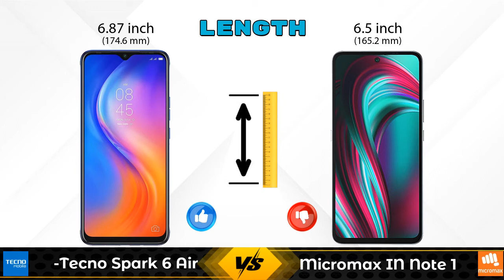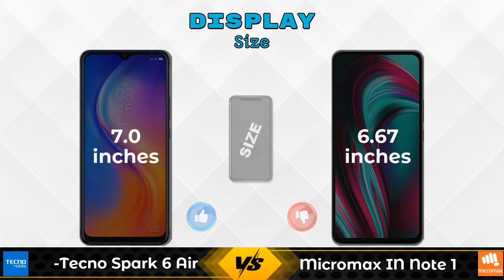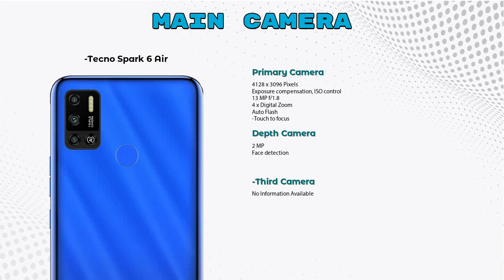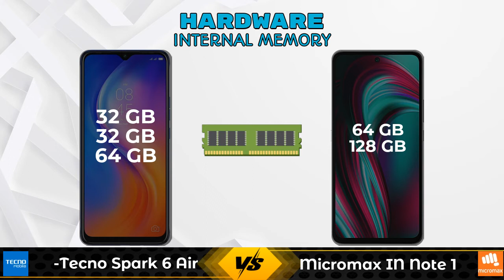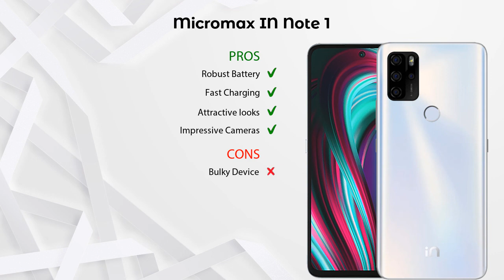Tecno Spark 6 Air Vs Micromax IN Note 1 - Full Comparison [Full Specifications]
In this Video we are Comparing Tecno Spark 6 Air Vs Micromax IN Note 1 with [Full Specifications].

Variant Details:
2 GB / 32 GB - 7499
3 GB / 32 GB - 9490 (Flipkart)
3 GB / 64 GB - 10200 (Flipkart)
3 GB / 64 GB - 9999 (Amazon)

Variant Details:
4 GB / 64 GB - 10490
4 GB / 128 GB - 11990 (Flipkart)

Tecno Spark 6 Air Vs Micromax IN Note 1 full specifications
Micromax IN Note 1 Vs Tecno Spark 6 Air full specifications
Tecno Spark 6 Air Vs Micromax IN Note 1 comparison
Micromax IN Note 1 Vs Tecno Spark 6 Air comparison

Other Compitior Phone with Similar Price Range :

Tecno Spark Power 2(4 GB / 64 GB) - 11000 , Release Date :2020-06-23
Samsung Galaxy M01 Core 32GB(2 GB / ) - 5999 , Release Date :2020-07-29